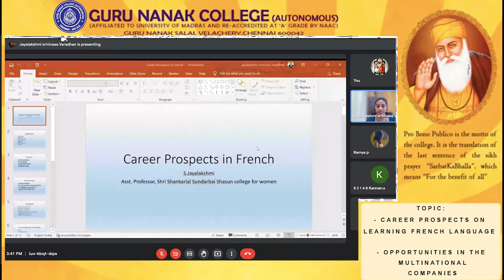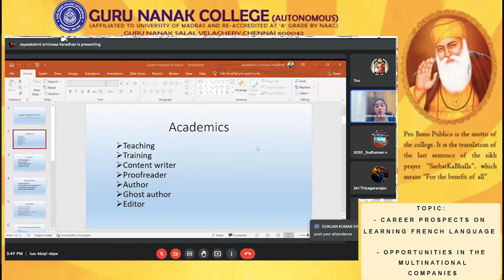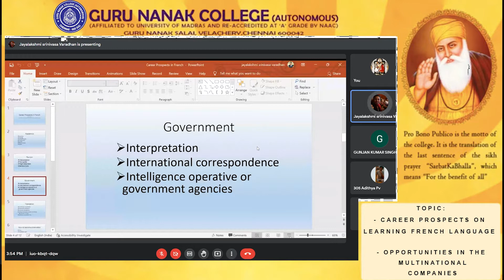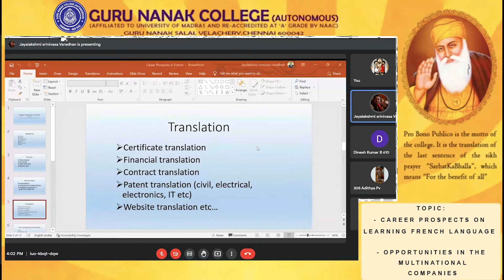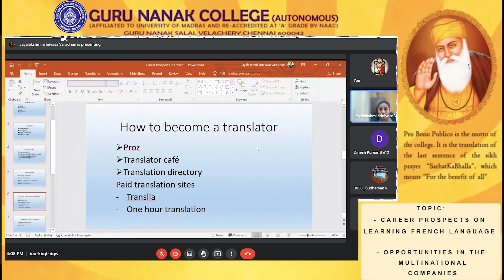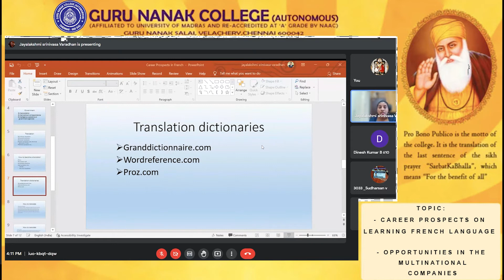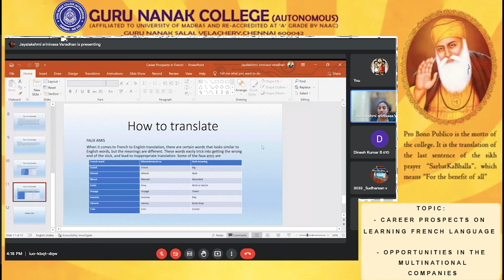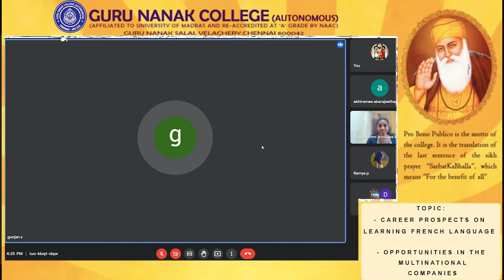-CAREER PROSPECTS ON LEARNING FRENCH LANGUAGE Guru Nanak College, Chennai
About us
The Guru Nanak College was established in the year 1971 as a Unit of Guru Nanak Educational Society to mark the 500th birthday of the great mentor, Shri Guru Nanak Devji the founder of the Sikh religion. The objective of the college is to spread the ideals of Universal brotherhood, the oneness of God, communal harmony, and welfare to all communities.

The college provides a quiet and ideal setting amidst natural surroundings. It is located on the Velachery-Tambaram Road within a verdant 20-acre campus gifted by the Government of Tamil Nadu for promoting Education & Skill Development activities.